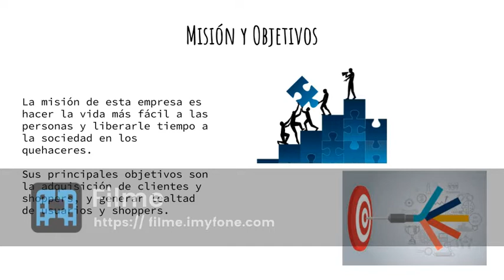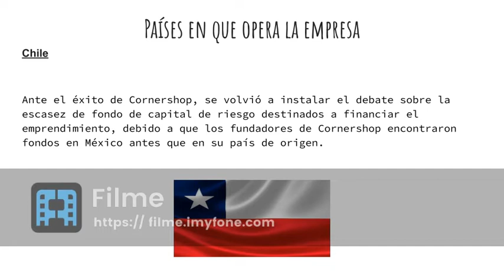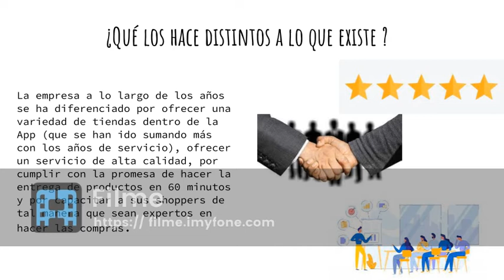Cornershop, una mirada a su actual proceso